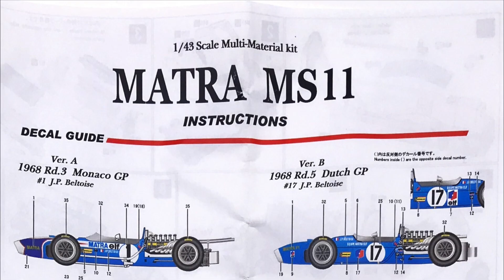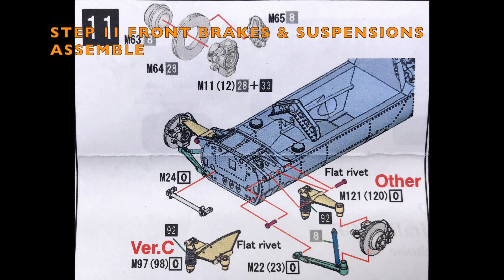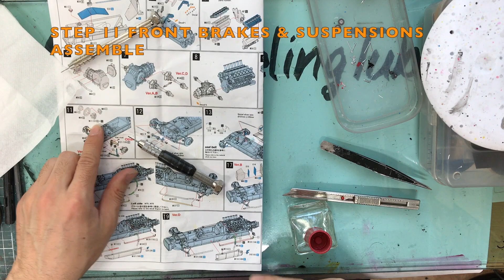Building MFH 1/43 Matra MS11 1968 Rd. 9 Italian GP : Step 10~11 Assemble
Model : 1/43 Scale Matra MS11 1968 Rd. 9 Italian GP